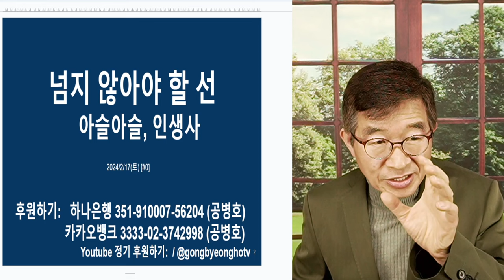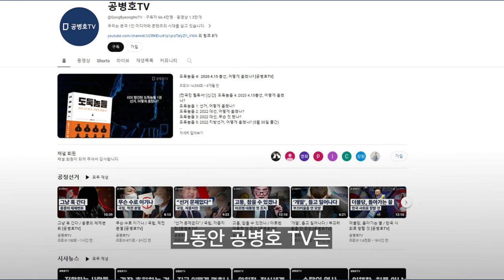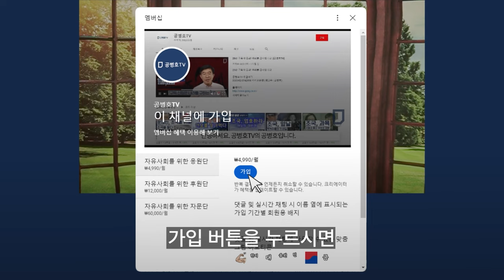너희들, 어쩔건데 / 막가는 사회 / 두려워하지도, 부끄러워하지도 않아 [공병호TV]